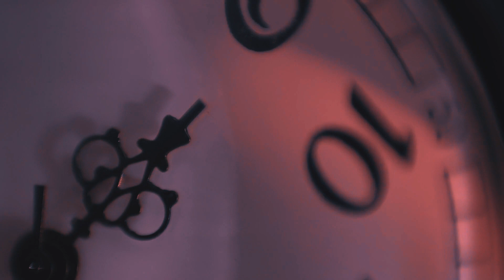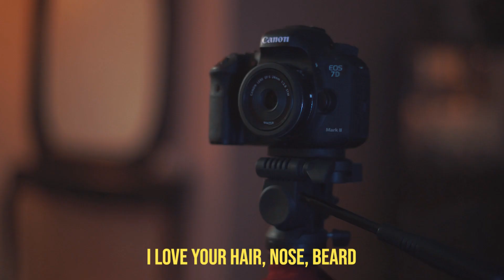Every Photographer's Valentine - FILM BY ALAEDDINE FARAH & OUBEID MECHERI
HAPPY VALENTINE'S DAY TO ALL PHOTOGRAPHER ACROSS THE GLOBE...LOL
don't Forget get to pay us a visit on INSTAGRAM :
Alaeddine Farah :
Oubeid Mechri :
and yeah...Mention your best photographer.